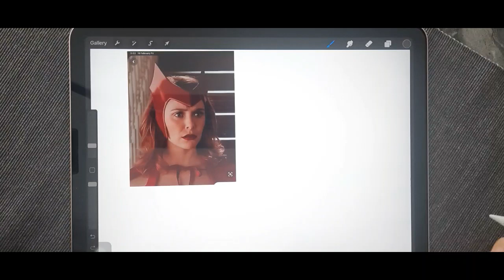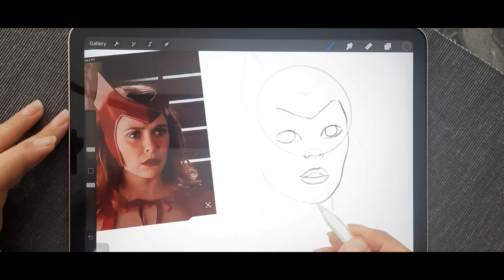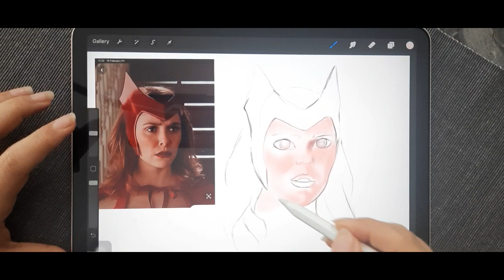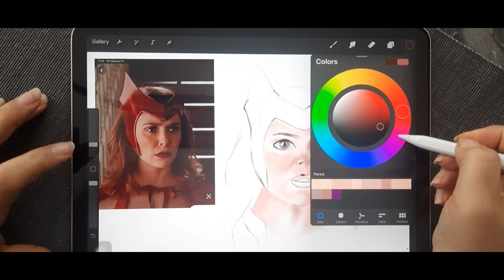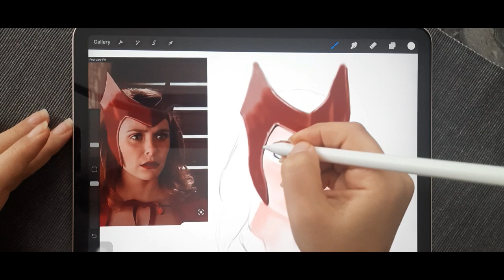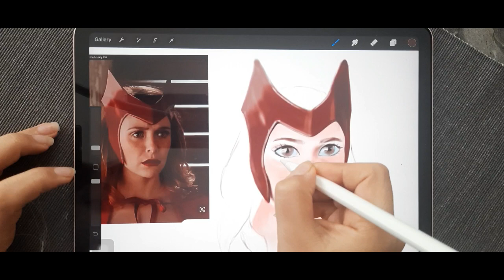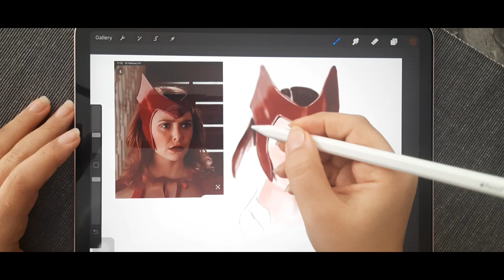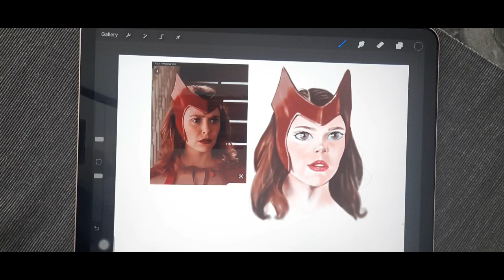Wandavision digital painting tutorial.wandavision dijital çizimi./procreate./Mahiarts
bu bir dijital çizim ama bu yöntemle kagıt üzerinde de çizebilirsiniz
Istediğiniz gibi yavaş çekilmiş bir video umarım begenirsiniz .iyi seyirler.